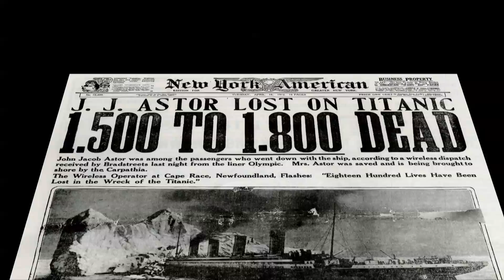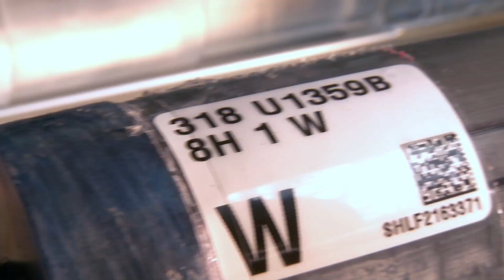IODP 342 NEWFOUNDLAND Teaser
This summer, 100 years after the sinking of the Titanic, the Integrated Ocean Drilling Program will drill down through the seabed near Newfoundland, close to the legendary wreckage site. Our mission: recover sediments that tell the story of climate change, ocean currents and glaciations over millions of years. The main drilling target: an interval in the geologic past when the Earth was a lot warmer than today. The sediments of the Newfoundland ridges contain enough detail to teach us precisely what happened, when, and why.